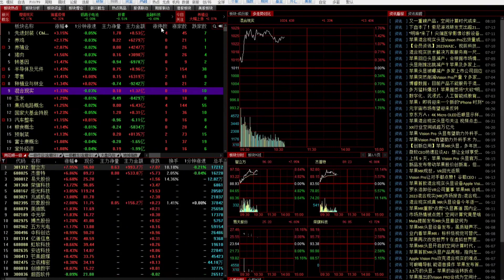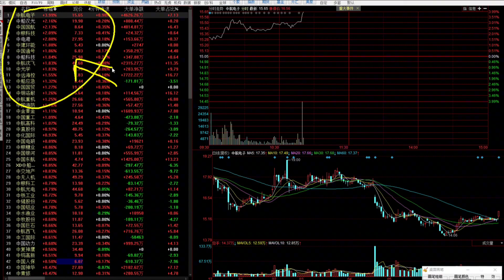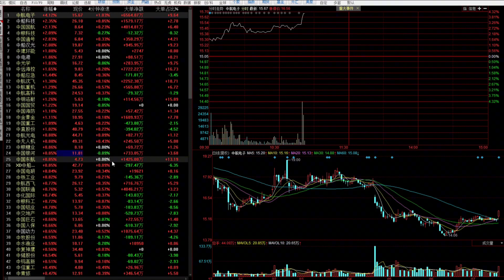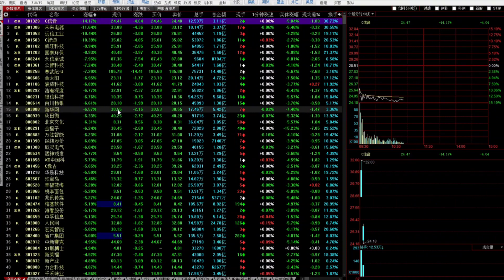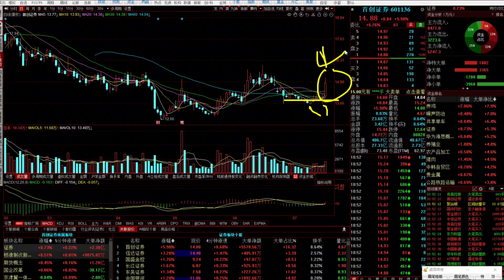券商异动是护盘吗？A股连续跳水接下来怎么走，哪些是重点呢